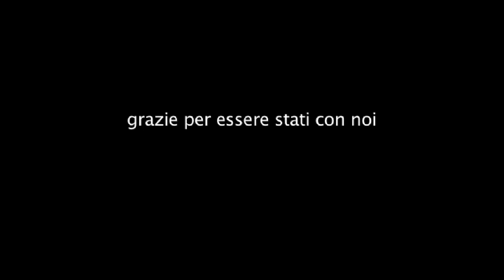Saluti da Firenze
CAMPIONATI ITALIANI DI ATLETICA LEGGERA ALLIEVI - FIRENZE 29-30 SETTEMBRE - RINGRAZIAMENTI PER AVER SEGUITO LA DIRETTA SU